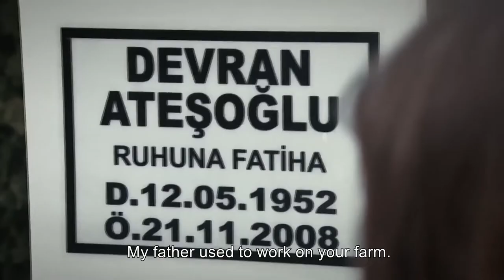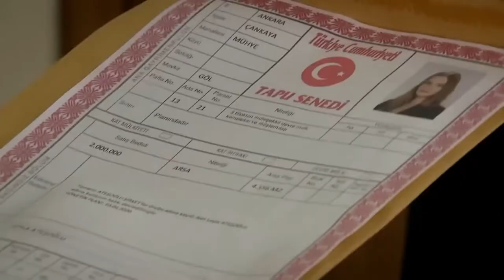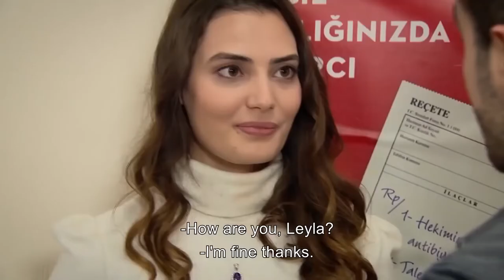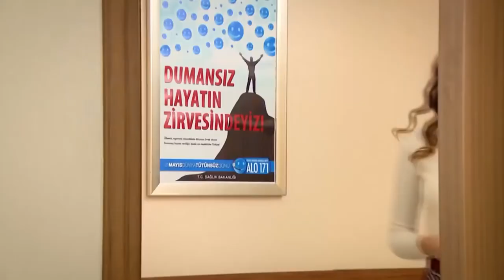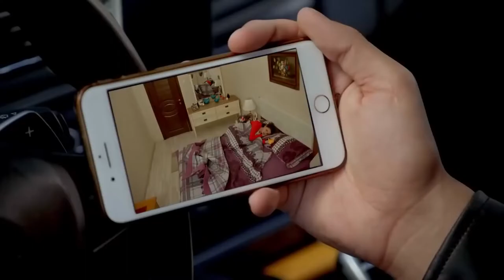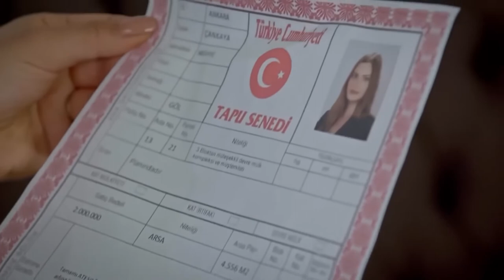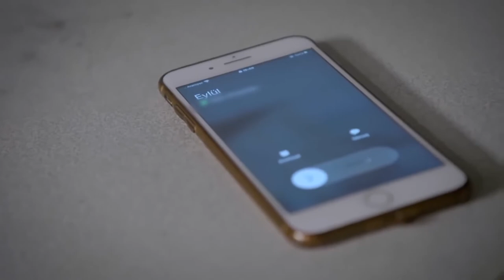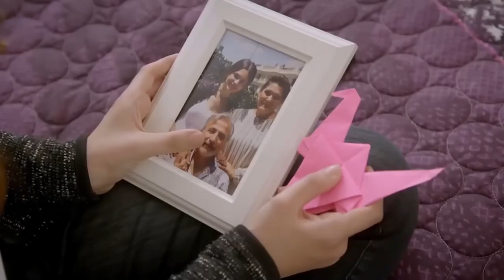Can't Stop Loving You Extended Episode 76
Can't Stop Loving You Episode 76 (English Subtitles)